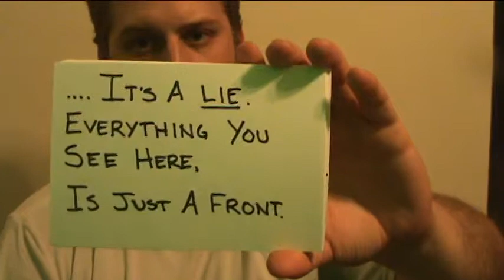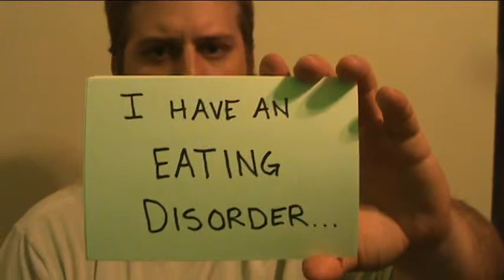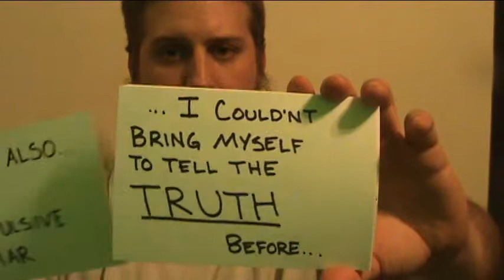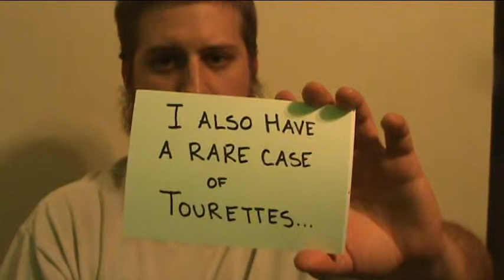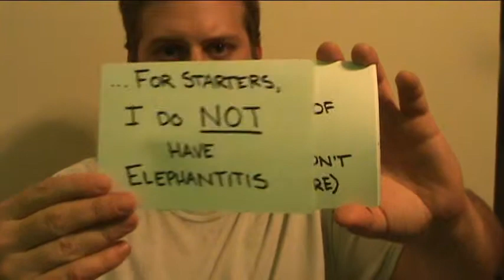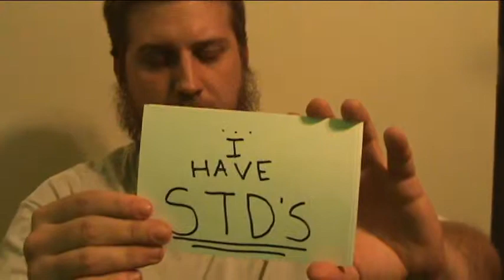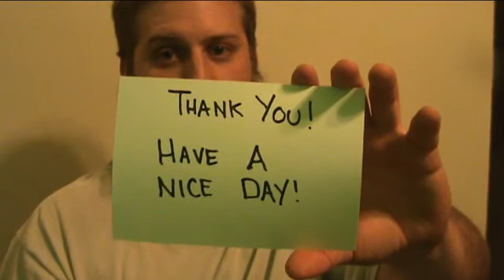What's Happening?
Let me tell you a little about myself.